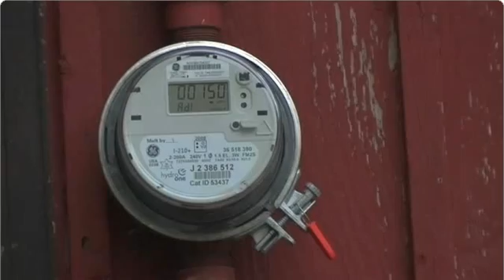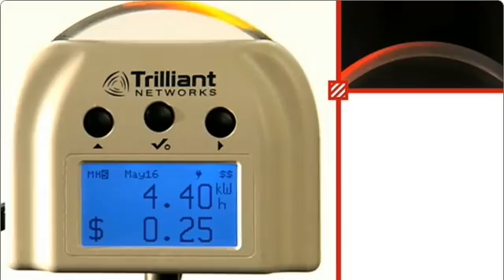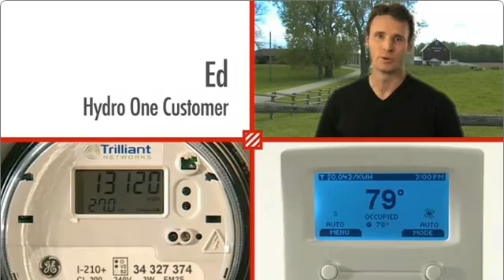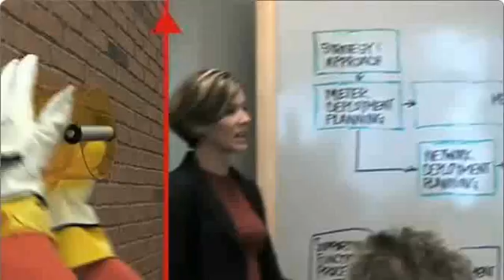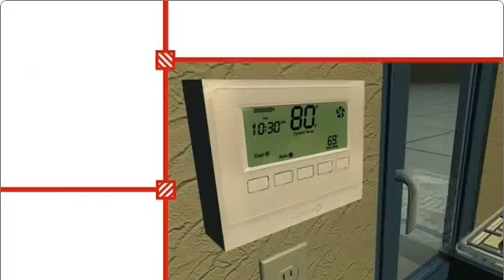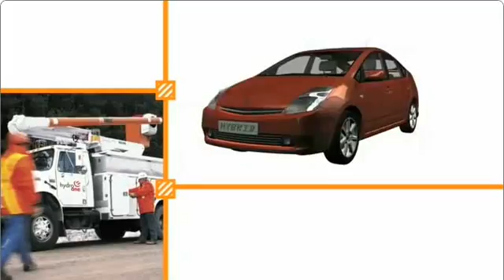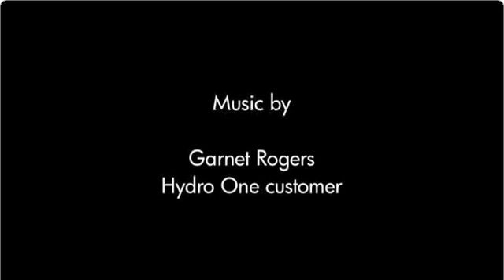What's Smart Grid? - Trilliant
By employing two-way wireless communications throughout the distribution grid, a Smart Grid network provides centralized command-and-control and enables energy efficiency to consumers.